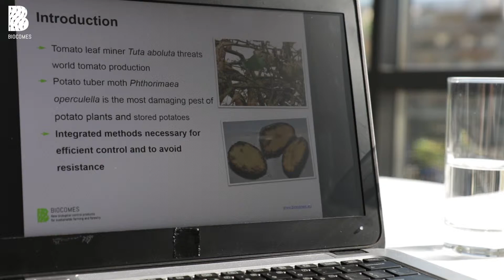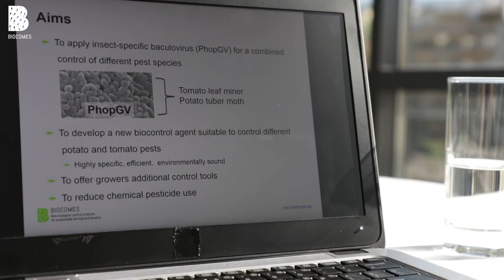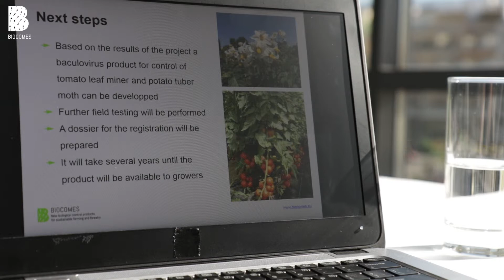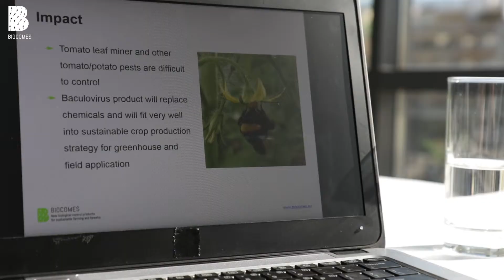BIOCOMES research on biological control of tomato leaf miner and potato moths; JohannesJehle , JKI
Final results of the BIOCOMES research to develop a new biological control agent to control tomato leaf miner and potato moths.